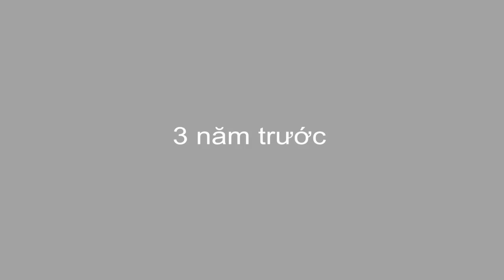HẰNG. pre wedding film. 2014 B07studio presents.